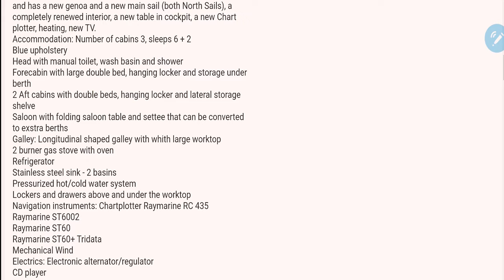Яхта за 52000 Euro в Хорватии. DUFOUR 385 2005 года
Яхта стоит в Хорватии, в Трогире.
В целом интересная лодка. Хотя, по мне стоимость немного завышена, как мне показалось. Супруге понравился светлый салон и просторная носовая мастер каюта. Запаха сырости, затхлости в лодке не было.
Не смотря на всю чистоту в трюмах под пайолами или по простому - в подполье, Шпильки, которые держат киль, были законтренны дополнительными гайками. Гайки были в достаточно хорошем состоянии.
Переборки не терпели нагрузки, так же в месте крепления талрепов стоячего такелажа паутинки или трещинок обнаружено не было. Имелись расшатанные леерные стойки.
Так как это был ознакомительный осмотр, не судите строго. Многое я, конечно пропустил...
В поддоне двигателя была обнаружена вода и масло. Что за вода - пробовать не стал. ))
На такой сравнительно не большой лодке имеется подруливающее устройство или bowthruster. Но на него батарея не выведена отдельно. А батарей всего 2 сервисных по 120 Ампер час и одна для двигателя 60 ампер час
Все паруса новые, как заявляет продавец - 2019 года